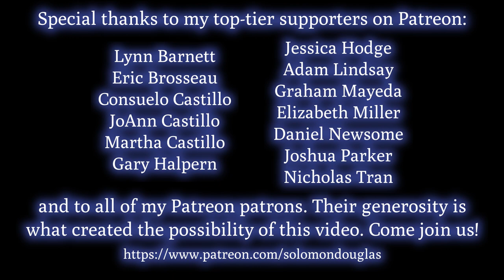"Bali Ha'i" on Fender Rhodes (Solomon Douglas)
Here's a Rodgers and Hammerstein song, from South Pacific: the beautiful and haunting "Bali Ha'i".

This is my very first recording using my new (to me) 1978 Rhodes Mark 1 Stage electric piano. I recorded the direct output from the harp (bypassing the tone and volume knobs) onto a Zoom R-24 audio recorder, and then I added the tremolo and a guitar amp simulation in my DAW.

Recorded 28 March, 2021 in Esquimalt, BC.

This video was made possible with generous financial assistance from Lynn Barnett, Eric Brosseau, Karen Maria Capo, Consuelo Castillo, JoAnn Castillo, Martha Castillo, Stryder Crown, Peter Flahiff, Gary Halpern, Clay Hellman, Jessica Hodge, jeanf, Ryan Kyle, Lessa Lamb, Adam Lindsay, Jerilynn Lioi, Terri Lisman, Graham Mayeda, Elizabeth Miller, Daniel Newsome, Joshua Parker, Alissa Perry, Roger Pittet, Reuel Reis, Salgood Sam, Andrew Sutton, Amy Sylvester, Lisa Kay Tamres, Rose Tinney, Amelia Tippit, Nicholas Tran, Sarah V, and the rest of my wonderful Patreon patrons.